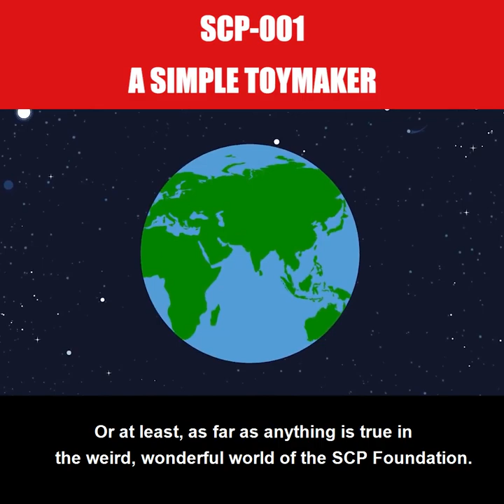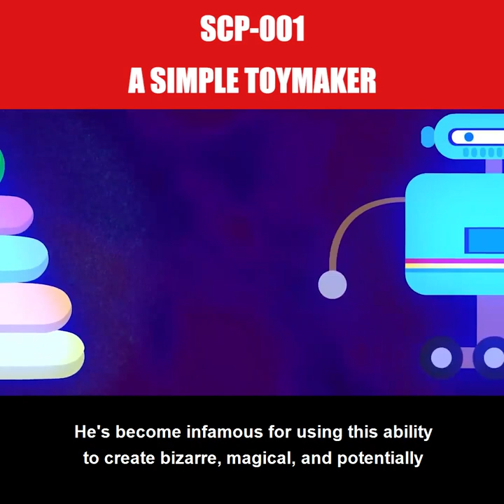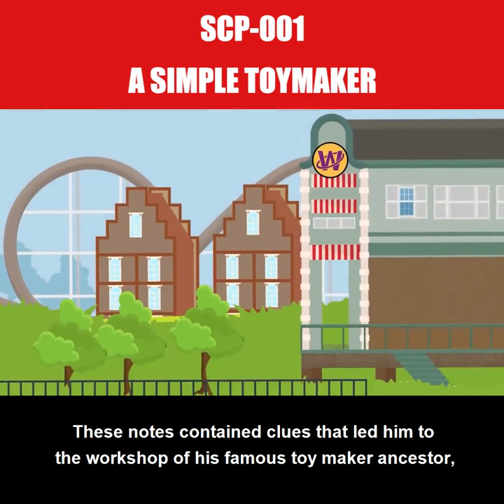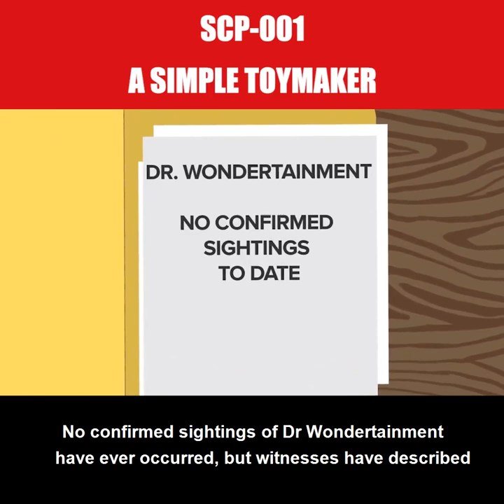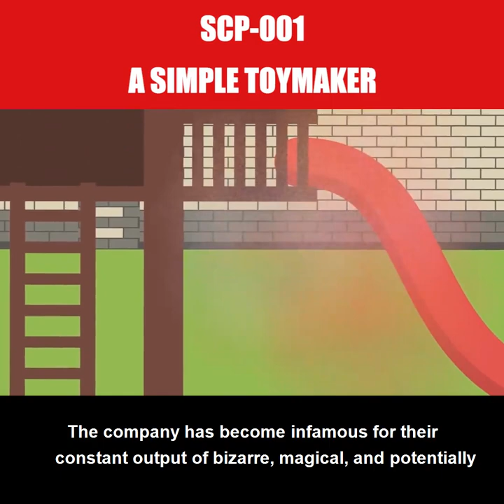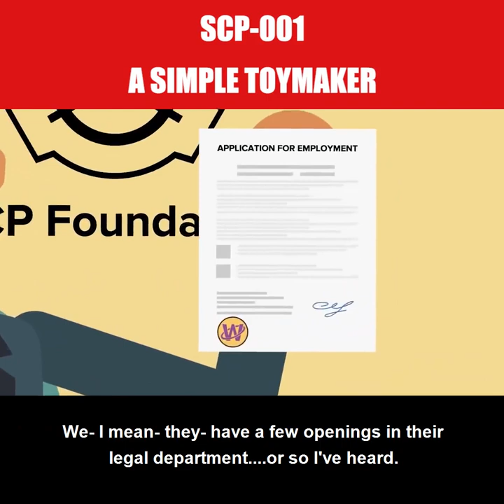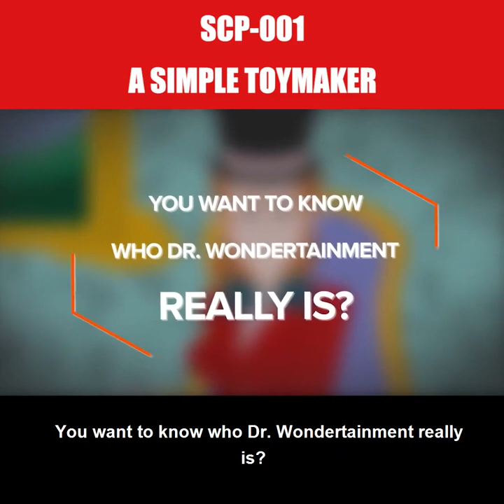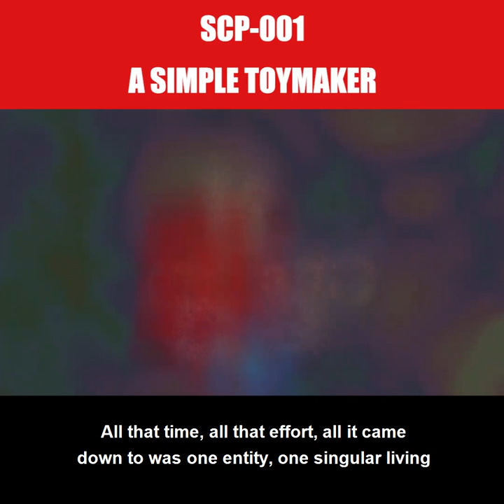SCP 001 - A Simple Toymaker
SCP 001 is a Safe Class anomaly also known as A Simple Toymaker.

SCP-001 is a male human known as "Dr. Wondertainment". SCP001 is a Class-I reality bender capable of imbuing otherwise-mundane creations with anomalous properties, focusing its abilities on the creation of toys, board games, candy, and various other products marketed at children. It distributes items via anomalous means from an unknown location.

and released under Creative Commons Sharealike 3.0.